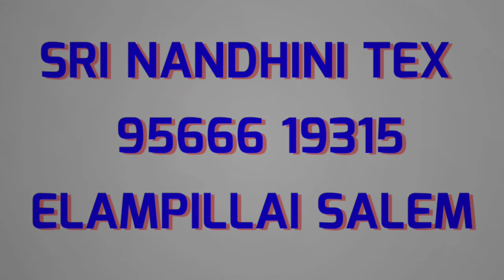Elampllai Power Looms sarees available Sri Nandhini Texs Tiles Elampllai